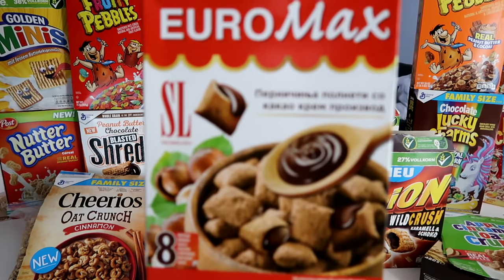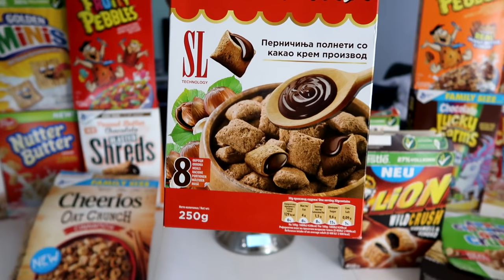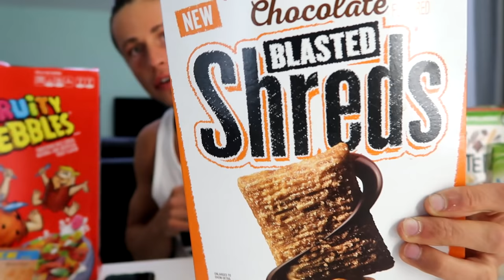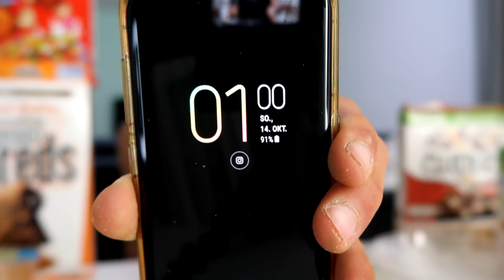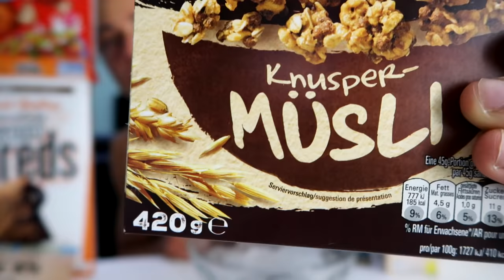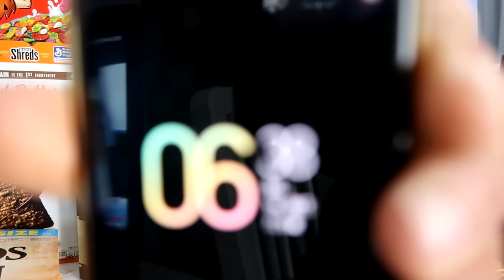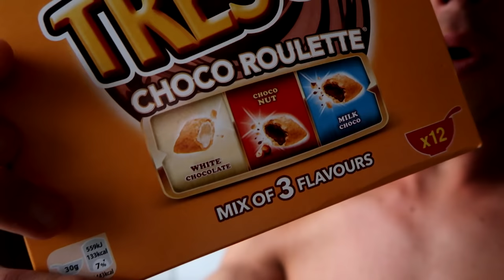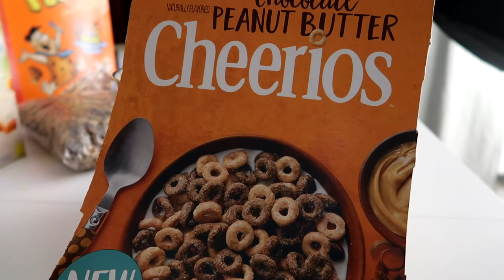15,000 CALORIE CEREAL CHEAT DAY CHALLENGE IN 24 HOURS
START TO EAT AT MINUTE 3:19

FROHE OSTERN
Hey Everyone! I’m back with another video and another cereal challenge! In this video, I decided to go out and get some cereal themed goodies from Kellogs, Post, Oreo, Lucky Charms, Fruity Pebbles, Cheerios , Genereal Mills and much more!

Cereals are one of the breakfast items in the United States, so I really wanted to take it up a notch this year! If you guys enjoyed the video, be sure to let me know down in the comments below!